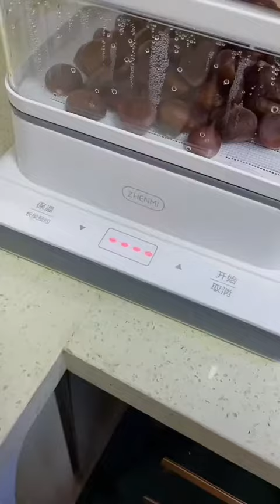Kitchen Utensils | Home Appliances | Useful Items | Versatile Utensils | Cool Gadgets for,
منظمات_مطابخ جوله_في_مطبخي أفكار_منزليه للمطبخ
يوم رمضان#سحور اول_يوم_ روتین_تحفیزی#دریسنج_روم
# مطبخ_تركية#تنظيف_المنازل#عالم_هبة#gadgets

this chanil is allabout gadgets_and homeappliances waich makes
newlenventions gadgets and invention techology NewInvetions cant be complete without phones, mobile homedecor without homeappliacees smarthome with our Appliances and gadgets smarthome smartgadgts creativegadgets.
lgbtq bromance แก้วกลางดง ออกอากาศ ทุกวันจันทร์ - ศุกร์
陸劇
妻#LatestTrailerCollection
妙妙屋 中國電視劇 Chinesedrama 戀戀不忘 #
言承旭

И
GIVNO # LZMZ
No # LZMOZ # переробка # # Закош бо утилизация отходов toe gaosia
ir Taych fÿdr Silw;